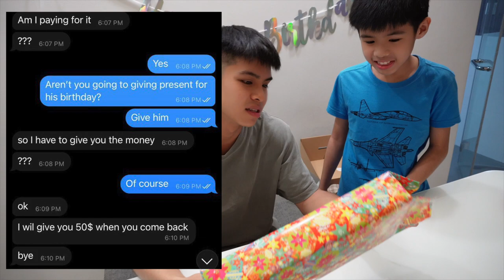Vlog: Driving Anxiety🚘,Trying out K-tint💄, Celebrating Ben's Bday✨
Thanks for hanging out with me🤍

-About me-
Hi there! My name is Melissa and I’m based in Singapore. On my channel you’ll see video about beauty, fashion & vlog etc.. Thanks for stopping by and I hope you enjoy! ♡